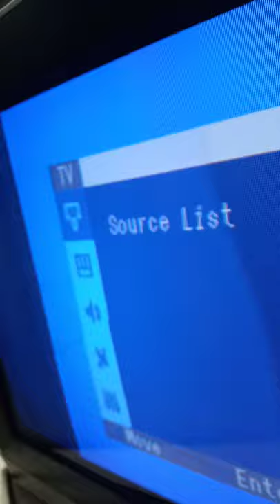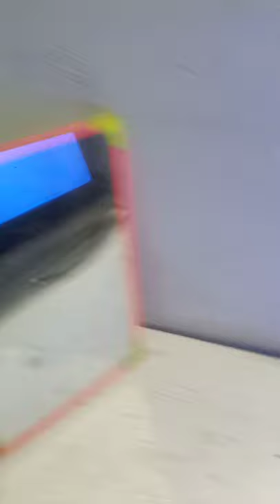Samsung TV One side Picture Problem solution